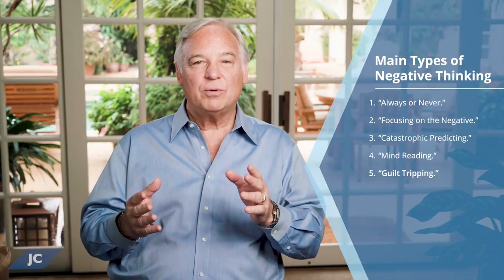How to Deal with Negative Self-Talk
We spend so much time telling ourselves that we’re not good enough, smart enough, talented enough, or thin enough. We tell ourselves that we don’t deserve the things we want. Or that the things we want to have or experience will never happen.

Researchers estimate that we think about 50,000 to 70,000 thoughts a day – and that about 80% of those thoughts are negative. That is a crazy number!